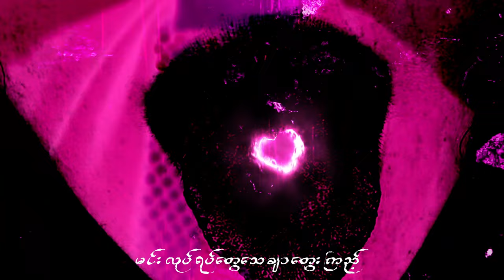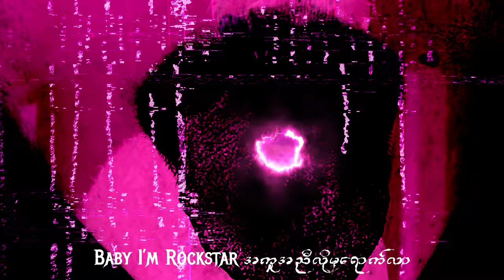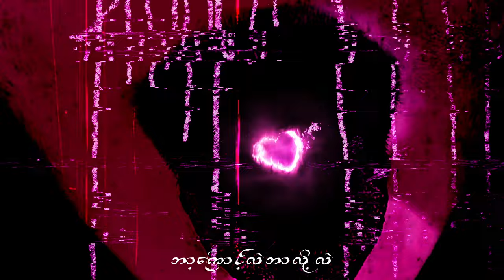Thit Sar - Myat Amara Maung & TOXIC Feat.RELOAD (Lyrics Video)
Singer  - Myat Amara Maung & TOXIC Feat.RELOAD
Prod By Ricky
Pink Album